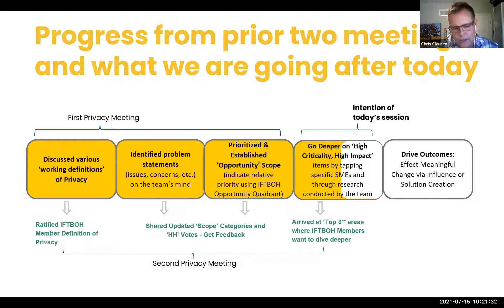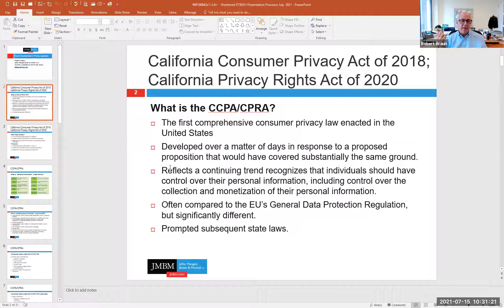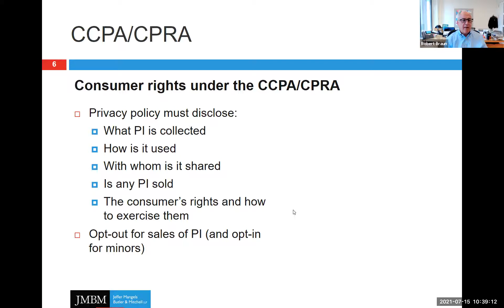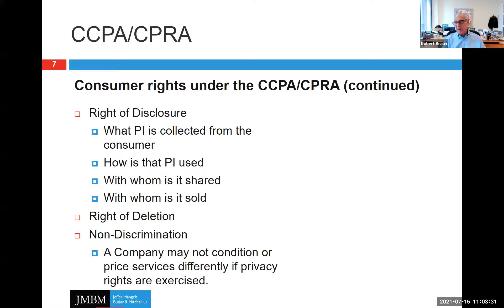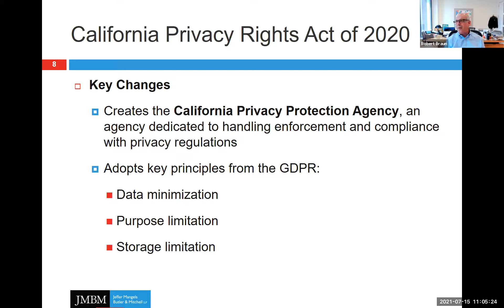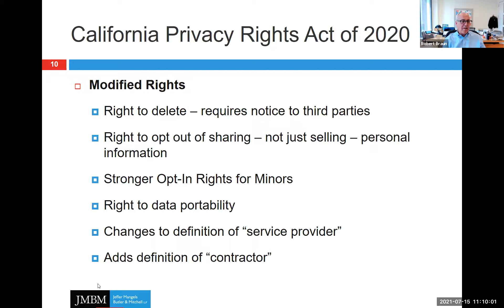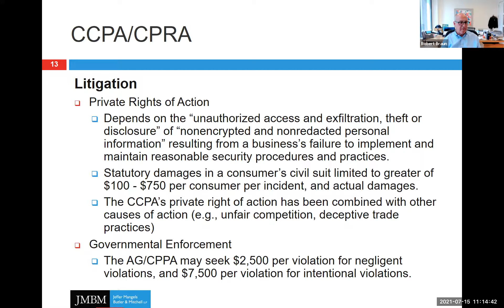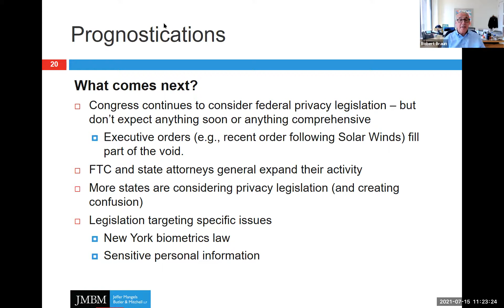Privacy: Overview of the Legal & Legislative Landscape - July 15 2021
Topic: Privacy – Overview of the Legal & Legislative Landscape
Speaker: Robert E. Braun

Privacy – a loaded term open to varying scope and definition, yet evoking a very specific emotional response in most of us when we think about our own privacy, the associated rights we expect, and the risks we worry about.

Be it wanting ‘connectedness’ via social media, the growing ubiquity of voice assistant apps (they’re always on and monitoring our utterances) and IoT devices, or algorithms that assimilate our every click and swipe to deliver optimized media and shopping recommendations, consumers are trading privacy for convenience.

In a recent IFTBOH monthly forum we introduced the broad topic of Privacy for the first time, arrived at a working definition, and identified key segments for consideration.  We closed by asking the group to help prioritize the most important immediate next steps in moving forward.  In unanimity, we all agreed that a grounding in the current legal and legislative landscape by experts in this area would be invaluable.

Please join us for this discussion where a selection of privacy experts will hit on current legal fundamentals that we as tech leaders need to thoroughly understand, speak to recently enacted legislation in California (‘CCPA’ and ‘CPRA’ - the latter heavily influenced by the Valley’s Big Tech interests, and which is bound to influence policy worldwide), and touch on relevant new legislation being contemplated at state, national, and international levels.